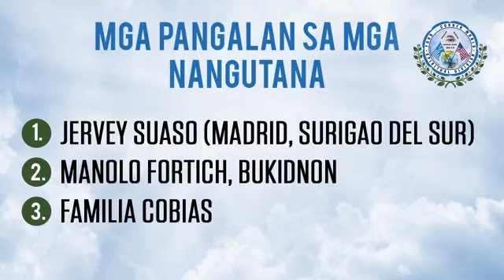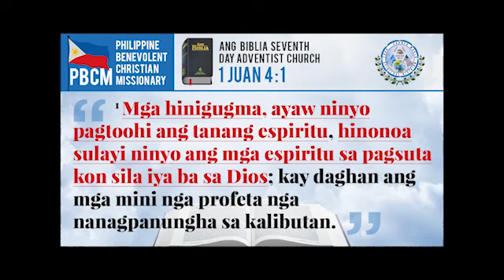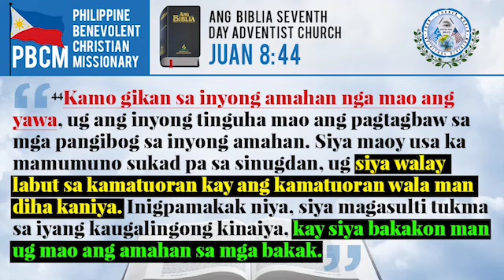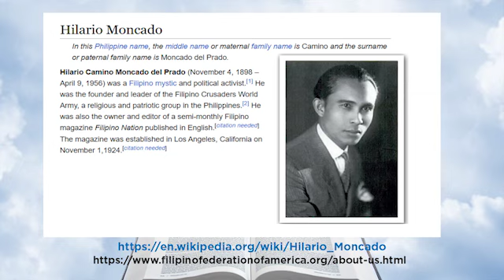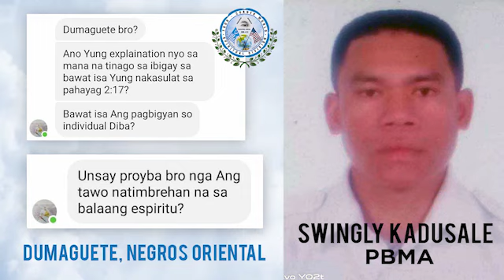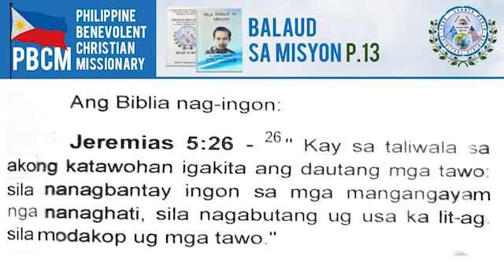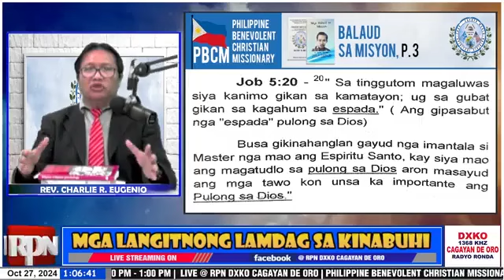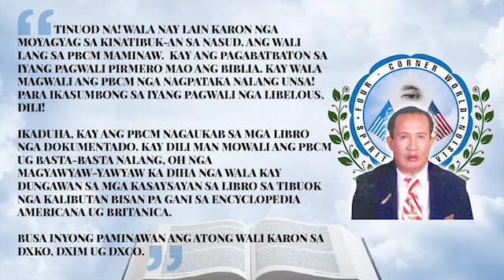PBCM 10 27 2024 Mga Langitnong Lamdag sa Kinabuhi - DXKO Cagayan De Oro